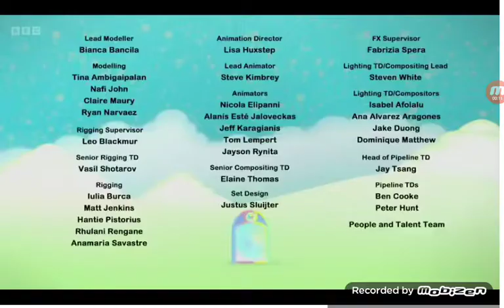it reversed lol